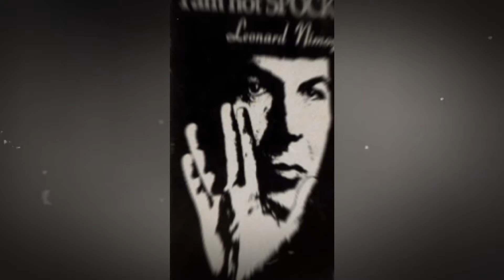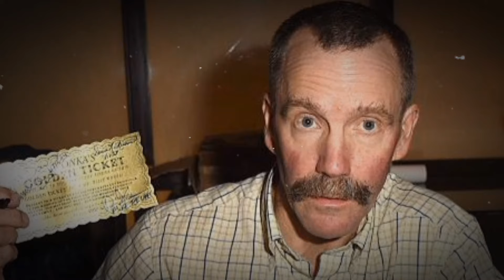Top 10 BIGGEST One-Role Wonders in Hollywood History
Hollywood is certainly not the easiest industry out there.

We have all watched different actors go from a hit one day to a flop the next.

Curious to know why that happens? Let’s find out!